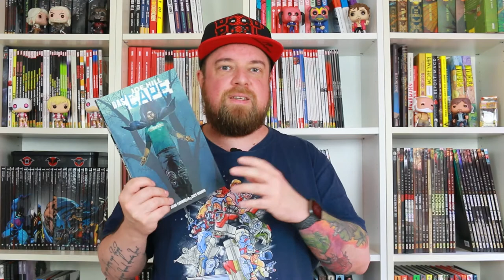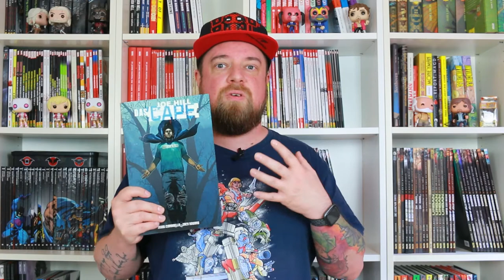Comic Review: Das Cape (Panini Comics) | Deutsch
Eric, ein Typ, der im Leben nichts gebacken bekommt und allen nur auf der Tasche liegt, stellt fest, dass er mit seinem alten Superheldencape tatsächlich fliegen kann. Er projiziert seinen Selbsthass auf die, die ihn lieben und beginnt einen wahren Amoklauf.

Bei Panini Comics ist die Comicumsetzung von Joe Hills Kurzgeschichte erschienen und ich stelle sie euch in meinem Video vor.